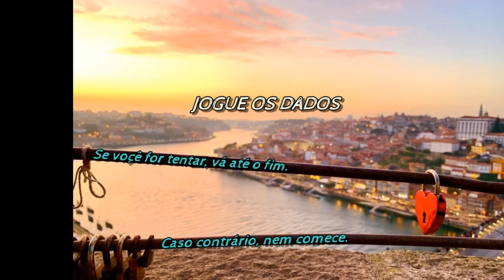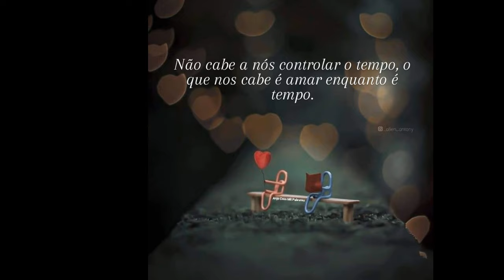Cabaret do Mota Vol.4 Faixa 10/12